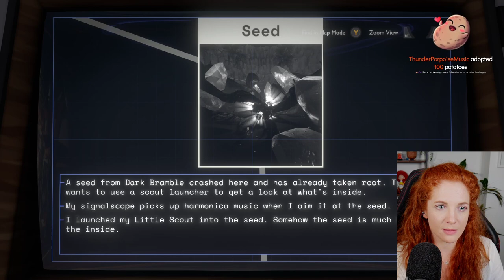First Time Playing Outer Wilds - Ep. 2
Originally broadcast live on Twitch in Summer 2020.